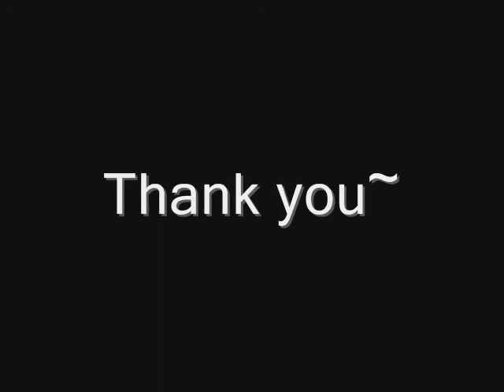Up till now~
A cute little slide show of the raccoons I've fostered up until now.

I hope to be able to make another video sometime soon with all the other coons to come~ x3

(PLEASE NOTE: I am a fully licensed and authorized animal caretaker (Foster parent for raccoons.). I would also like to note that these animals are NOT pets, nor should anyone try to tame one, approach one, scare one, disturbed them in any sort of way. These animals should be treated with respect -Respect for their personal space, habitat and well being-. Raccoons do NOT make good pets, and should never be one. Once these cute guys are old enough and ready, they all get be released into the wild (Most already have been), and I make sure that I do everything I can to make that easier for them. But until then, I thought I should share a few cute faces that always seem to make me smile.) x3

Song: Salt water room - Owl City